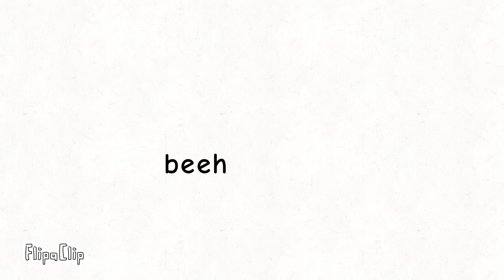Hebrew 45-rd numbers 1-1000